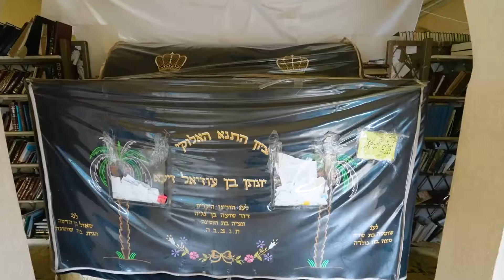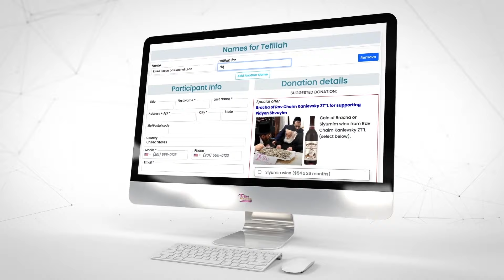TUNE IN ON TU B'AV - Rav Joey Haber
Join Rav Joey Haber this Tu B'Av Together in a day of Tefillah!

Yad L’Achim’s Tu B’Av Together for shidduchim is Sunday / Monday Aug 18/19

📖 Free Tefillah in Amuka
🌎Global Tefillah with Jews Around the world

📅Sunday. Aug 18 @7pm: “Shidduch Chizzuk” with Rabbonim, Shadchanim and Singers
📅Monday Aug 19 @10am: “Global Tefillah” with Gedolim & Rabbonim